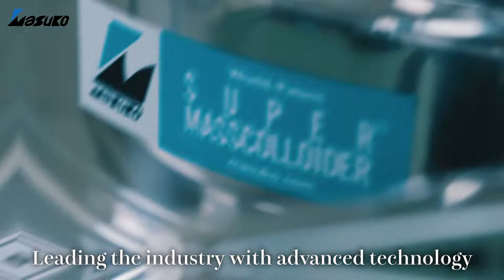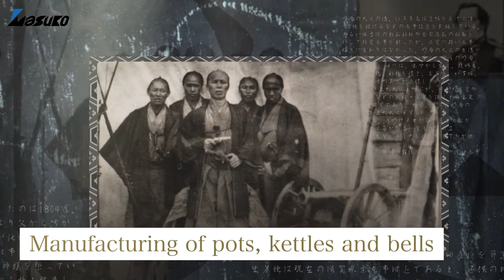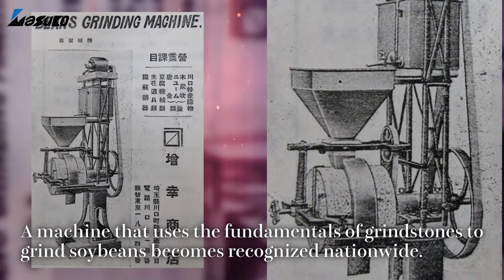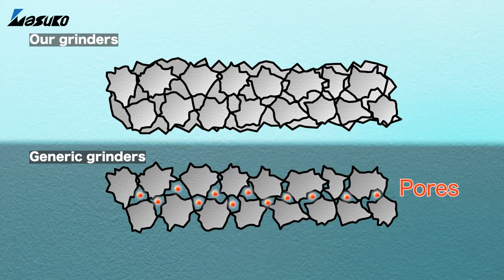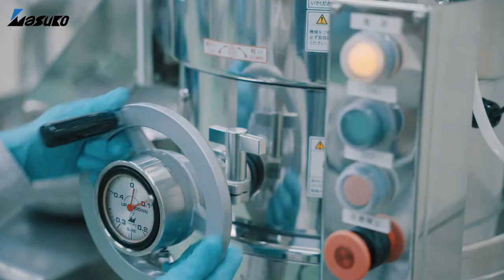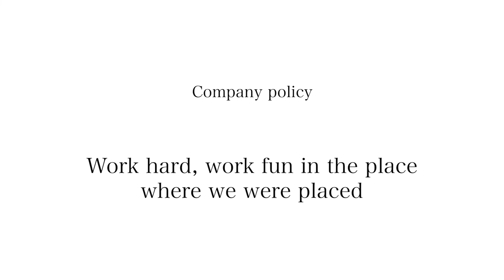【Masuko company introduction】 Grinding Machine Manufacturer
日本語版の会社紹介動画をご覧になりたい方はこちら！